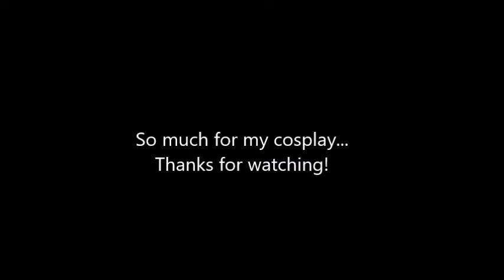A Stark Analysis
Just a little chat about why I like Tony Stark, in spite of the new movie coming out!